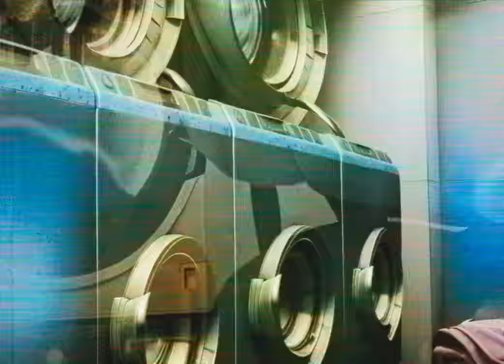MOON SHOT - Blackened Spiral (Official Music Video)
Blackened Spiral is the third single of the upcoming Moon Shot album "The Power". Their new album will be out on April 26th!

Moon Shot is:
Ville Malja
Jussi Ylikoski
Henri Seppälä
Mikko Hakila

Director Sami Joensuu
Producer Juho Harjula & Riikka Hesse

DoP Jukka Moisio
1st AC Eino Leskinen
Gaffer Tomi Lakonen
Lighting Technician Jaana Viertola
Grip Miika Soukkala
BTS Photography Roni Lukkarinen
Productional help Andrey Shadrin
Productional help Maija Hartikainen

Editor Joni Aapaoja
Colorist Mika Onnela
AI Animation Linus Johansson

THANKS

Angel Films / Olli Korpiala
Post Control / Toni Valla
Angle / Marko Häkkinen
CT-Group / Mika Smolander
Lauri Tamminen
Tuukka Kovasiipi
Arttu Mustonen

LYRICS:
BLACKENED SPIRAL

You are everywhere
The devil designed you clever
But I’m not afraid to die
I’ve already moved to the brighter side
I have a backpack full of memories
With me forever

You can paint the sky black
By dropping your bloody bombs
You can steal my friends
And tear me away from my family
But I’ve got a backpack
Full of memories with me for ever
In the blackened spiral

I made a list of guests
I don’t want it to be long
I’m hoping for them to spin
My favourite songs
I’m not afraid to die
Please, carry me up north
I was always happy there

You can drop your bloody bombs